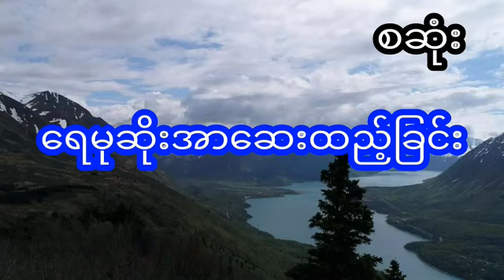ရေမုဆိုးအာဆေးထည့်ခြင်း - စဆုံး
Presenter : Myu